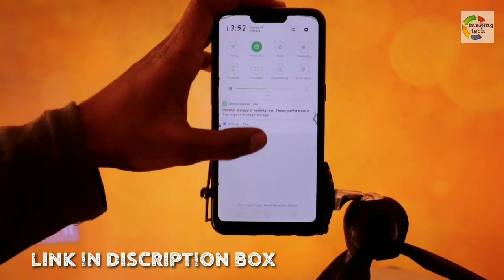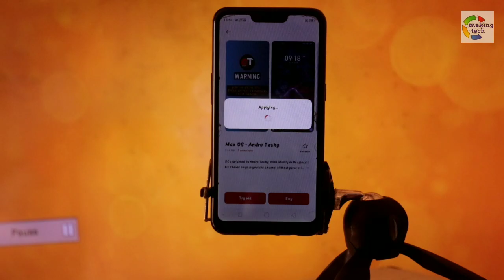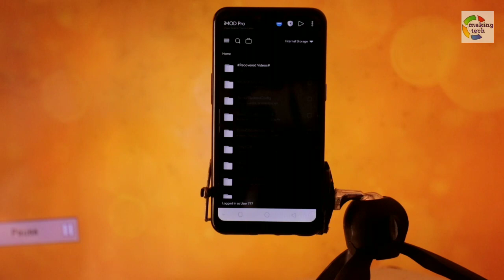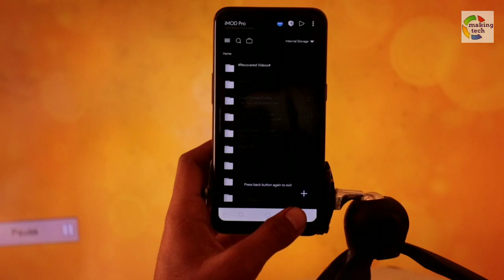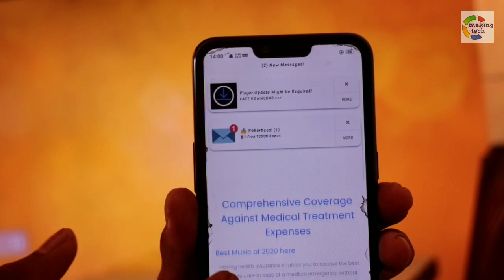oppo and realme theme || A3s fingerprint or charging animation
Hello dosto ajj ki video main oppo a3s and realme ki theme ke bare main bataunga or vlog bhi hai is video